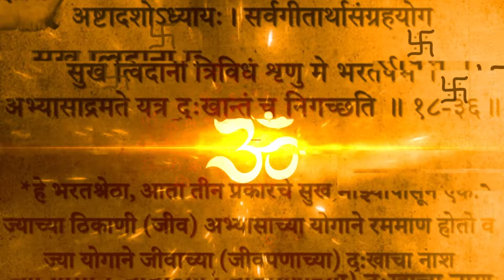मकर संक्रांति 2024: सूर्य का मकर राशि में प्रवेश, जानें कैसा पड़ेगा प्रभाव |Aachrya Himanshu Upmanyu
मकर संक्रांति 2024: सूर्य का मकर राशि में प्रवेश, आइए जानते हैं सभी पर कैसा पड़ेगा प्रभाव और महत्व |